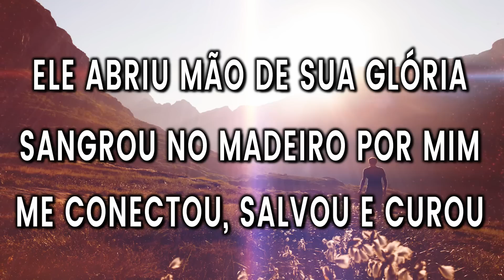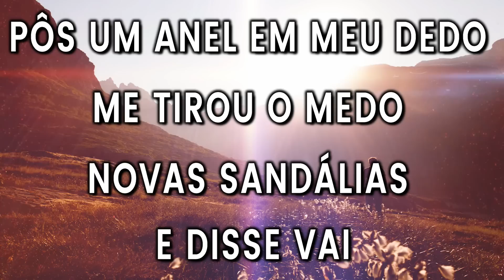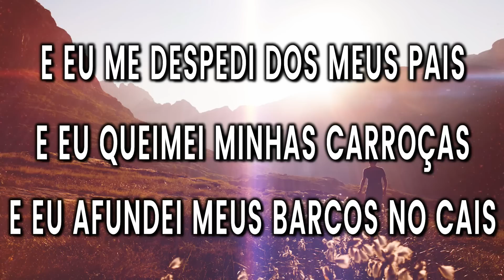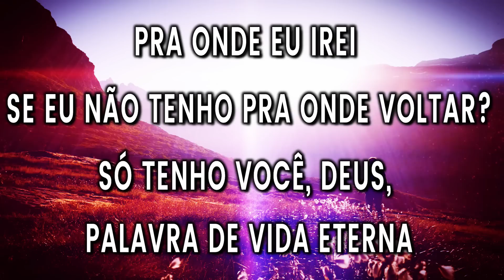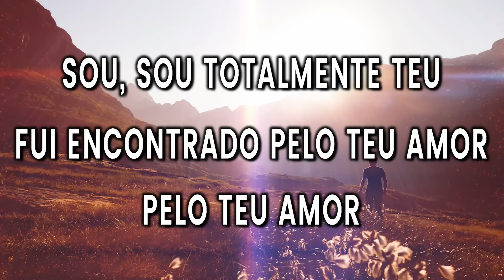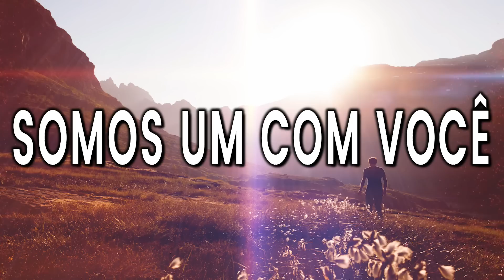Pra Onde Eu Irei ? - Morada ( Letra / Legendado )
👻 Facebook»» @IEBEdracena

Deus os Abençoe, Glórias ao SENHOR !

SOMENTE EM CRISTO HÁ SALVAÇÃO : Atos 4:12

Letra:

Ele abriu mão de Sua glória
Sangrou no madeiro por mim
Me conectou, salvou e curou

Ele me deu um destino
Uma capa e um pouco de vinho
Ele me deu unção, cajado e pão

Pôs um anel em meu dedo
Me tirou o medo
Novas sandálias pra suportar o ide
Novas sandálias e disse vai

E eu me despedi dos meus pais
E eu queimei minhas carroças
E eu afundei meus barcos no cais

Pra onde eu irei se eu não tenho pra onde voltar?
Só tenho você, Deus, palavra de vida eterna

Sou, sou totalmente Teu
Fui encontrado pelo Teu amor
Pelo Teu amor
Fui contemplado em ser um com você
Ser um com você